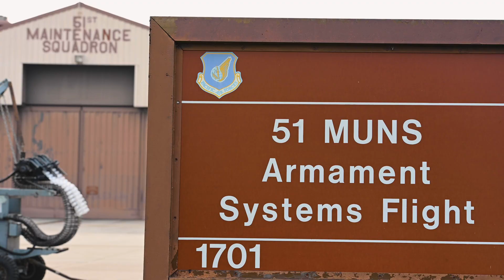Aircraft Armament Systems 2W1X1 - A-10 Gatling Gun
Staff Sgt. Dehyunkon Johnson, from the 51st Munitions Squadron maintenance floor supervisor, works in the armament shop at Osan Air Base, Republic of Korea. Johnson gives insight on maintenance of the A-10 Thunderbolt II GAU-8/A Avenger gatling gun. The Airmen of the 51st MUNS work day and night to ensure the gatling gun remains fully functional and ready for future missions. The presence of the A-10 Thunderbolt II helps maintain a peaceful armistice between North and South Korea as part of the 25th Fighter Squadron, activated under the 51st Fighter Wing on Oct. 1, 1993. (U.S. Air Force video by Tech. Sgt. Zachariah Lopez)